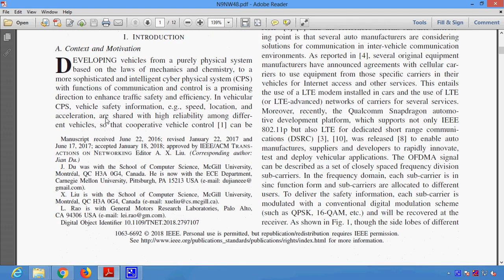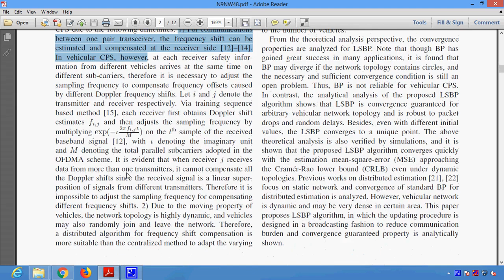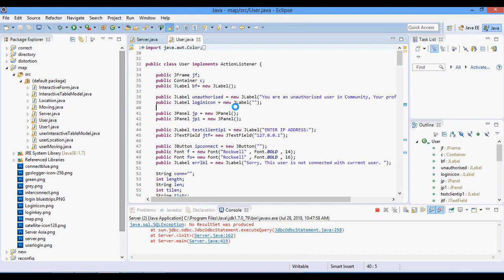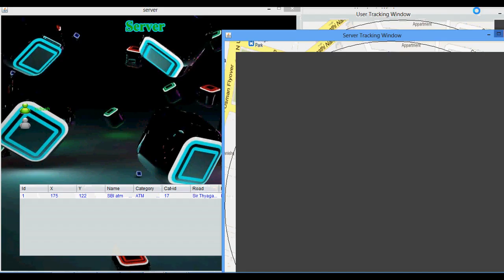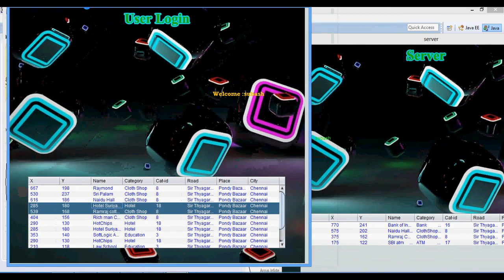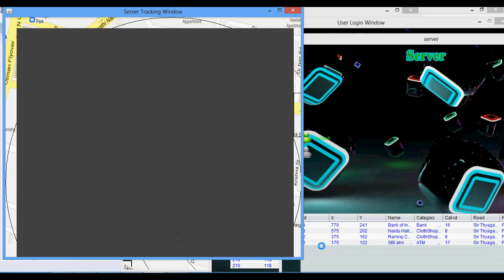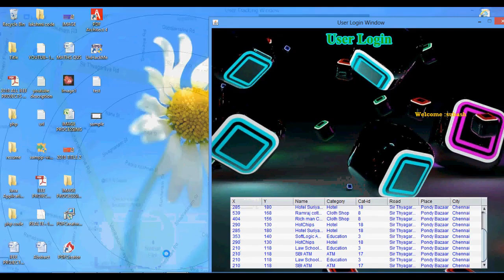Proactive Doppler Shift Compensation in Vehicular Cyber Physical Systems in Java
From Our Title List the Cost will be,
Java Project=2000/-
Python=4000/-
Support Including Packages
 * Complete Source Code
 * Complete Documentation
 * Complete Presentation Slides
 * Flow Diagram
 * Database File
 * Screenshots
 * Execution Procedure
 * Readme File
 * Video Tutorials
 * Supporting Softwares
Support Specialization
 * 24/7 Support
 * Ticketing System
 * Voice Conference
 * Video On Demand
 * Remote Connectivity
 * Document Customization